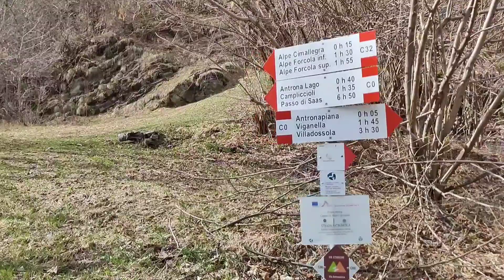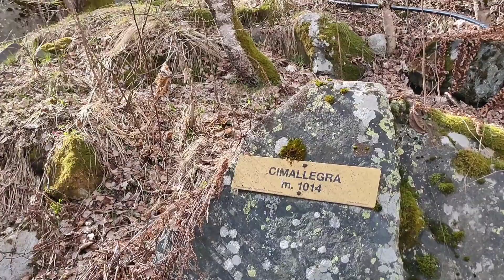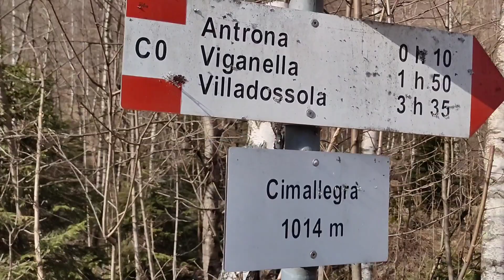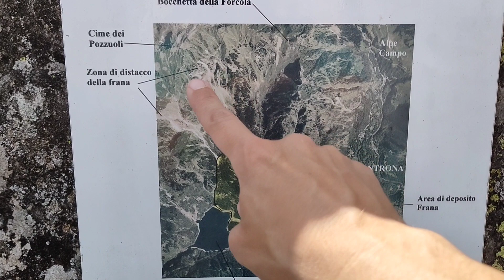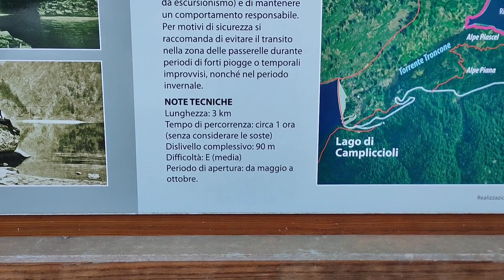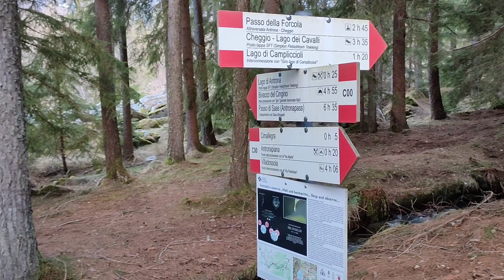Alta Valle di ANTRONA - Lago di Antrona da Antronapiana in Piemonte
Escursione giornaliera in Alta Valle Antrona da Antronapiana al lago di Antrona in Piemonte.
Nel video non mostrerò il periplo del lago poiché l'intero sentiero è percorribile da Maggio a Ottobre.

INFO
Lunghezza: 6,5 km a/r
Dislivello: 290 m
Data escursione: 27.03.21

MUSICA
Prokofiev - Overture su un tema ebraico